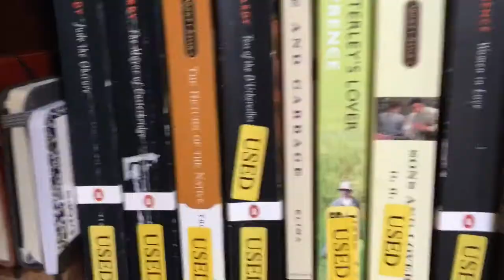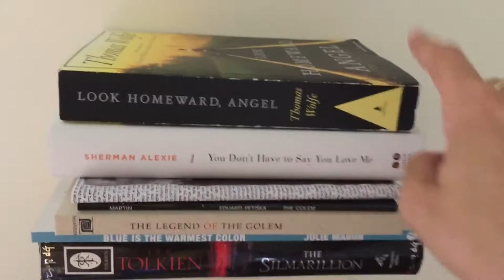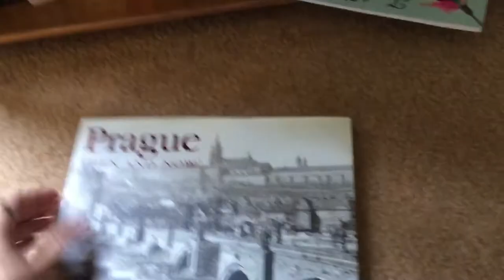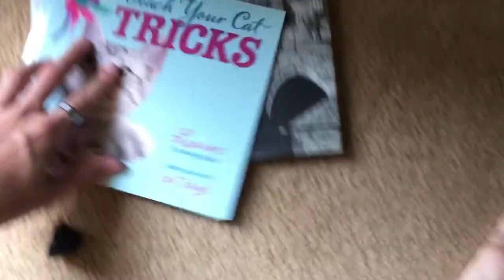The Hanging Up of Floating Bookshelves and a Brief Bookcase Tour